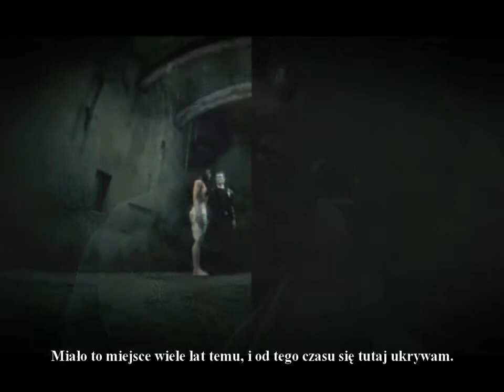Zagrajmy w Painkiller: Czarna Edycja cz. 10. "Bagno"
Aby pokonać Potwora z Bagien, musimy najpierw zranić go bańkami. Musi on znaleźć się w ich pobliżu - gdy już to zrobi, strzelamy w bańki. Po jakimś czasie należy zmienić taktykę. Będziemy musieli strzelać w bańki tak, aby wyeliminować je wszystkie - tylko wtedy Potwór staje się śmiertelny.